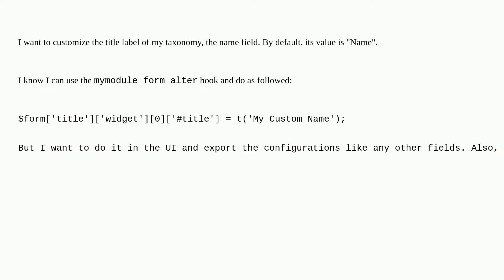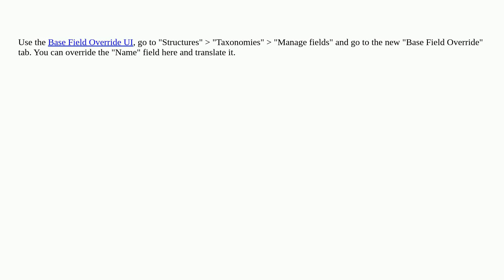Drupal: How can I change the label of the title field "Name" of my taxonomy?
How can I change the label of the title field "Name" of my taxonomy?

A special thanks goes out to the awesome community

  9 taxonomy-terms